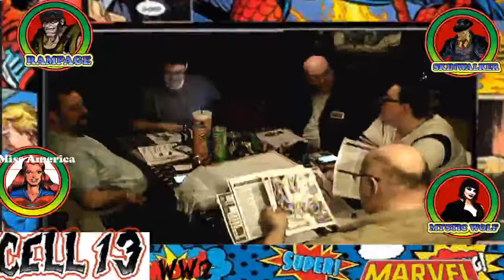MUTANTS - CLASSIC MARVEL RPG EPISODE 51 all that and world war 2